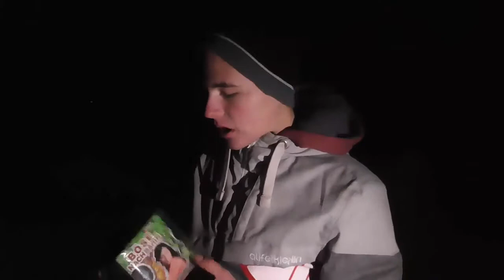BÖSE NACHBARIN - LESLI !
So böse ist die Nachbarin garnicht..

Diese Batterie haben wir bei unserer zusätzlichen Einkaufstour am 31.12. in einem Schnäpchenmarkt für 3,99€ erworben. Für diesen Preis ist die Batterie wirklich sehr gut, jedoch würde sie im 3er-Fächer deutlich mehr hermachen. Dennoch eine durchschnittliche Batterie, welche manch andere Batterie dieser Preisklasse in den Schatten stellt.

► Freuen uns über jeden Daumen und jeden Kommentar !

Das gezeigte Video soll einzig und allein zu Aufklärungszwecken über die frei erhältlichen Feuerwerksartikel dienen und gleichzeitig über die Gefahr der gezeigten Produkte aufklären. Es soll nicht zum Kauf solcher Artikel anregen oder animieren. Die Tätigkeiten in diesem Video sind nicht zur Nachahmung empfohlen. Ich bin für Extremismus jeglicher Art nicht verantwortlich und distanziere mich davon!

► Outro Musik: Cartoon - Why We lose ( feat. Coleman Trapp )